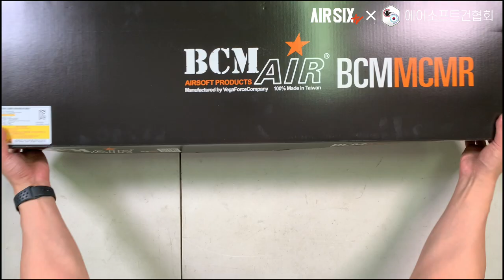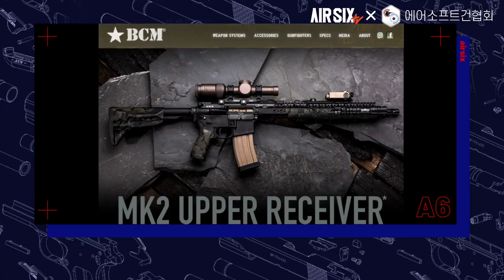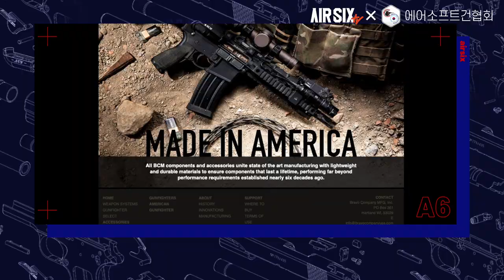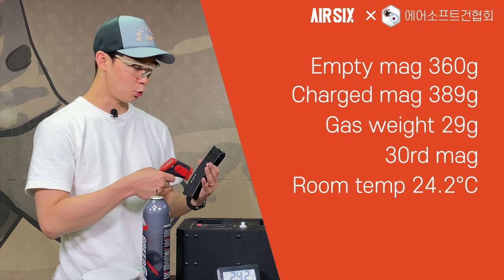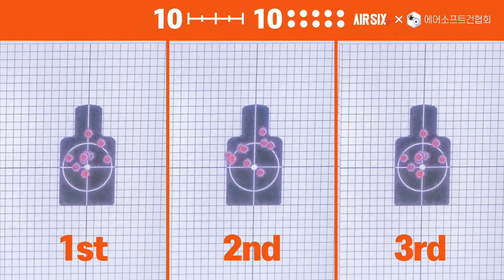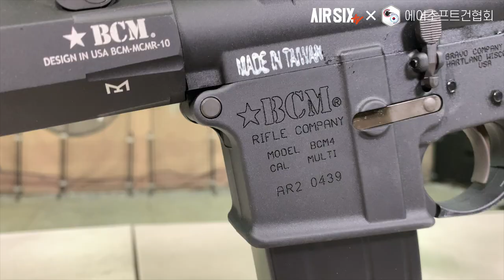[Sub] 민수시장의 탑티어 VFC BCM AIR MCMR 11.5” l AIRSIX TV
이번 영상은 BCM AIR MCMR 11.5" GBB입니다.

▼타임스탬프▼
00:00 INTRO
00:56 BCM MCMR 소개
02:57 기본분해 및 구조살펴보기
06:03 성능확인
07:29 슈팅
08:39 엔지니어 스캔
09:06 NPAS와 홉업레버 수정작업
10:54 게이머 스캔
11:46 맺음말